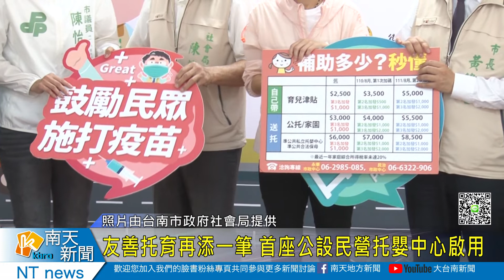友善托育再添一筆 首座公設民營托嬰中心啟用20220510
友善托育再添一筆 首座公設民營托嬰中心啟用
為提供平價優質的托育服務，台南市政府社會局運用北區光武活動中心的二樓空間，設置台南市第一座的公設民營托嬰中心，上午由市長黃偉哲以及社會局長陳榮枝等人主持揭幕，這處由台南應用科技大學經營管理托育中心，將可以托育照顧32名未滿兩歲的嬰幼兒，每月托育費用包括副食品等，一個月只要9千元。